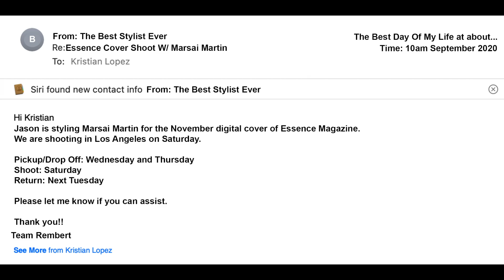Story Time: Celebrity | Essence Magazine Cover Shoot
This is a Storytime about how I almost missed the opportunity to dress actress Marsai Martin for the Essence Cover shoot.

My shirt is from the Kristian Lorén Black Lives Will Thrive Collection